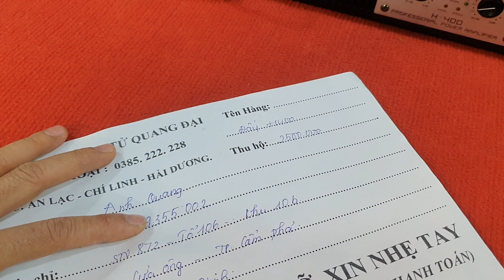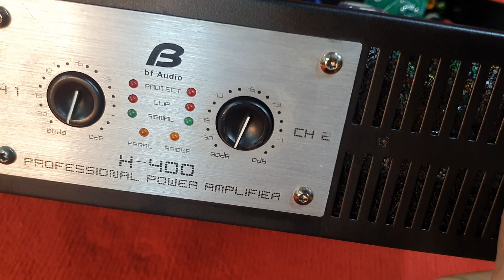đẩy bãi thương hiệu mỹ giá rẻ tet về quang ninh.lh 0385222_228